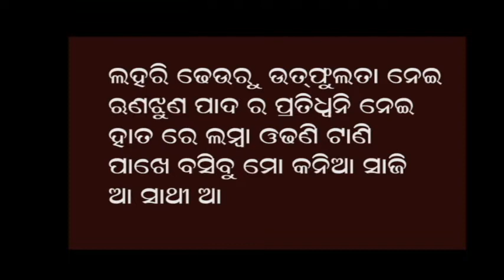ତୋ କଥା ମୋ କଥା ଆମ ମନର କଥା କବିତା ଓ ଗଳ୍ପ ମାଧ୍ୟମରେ//TO KATHA MO KATHA